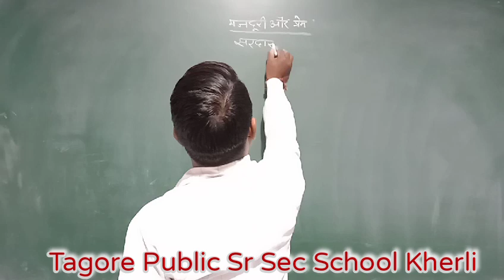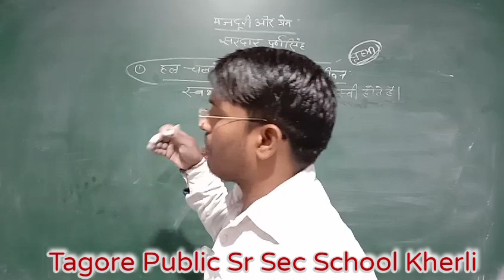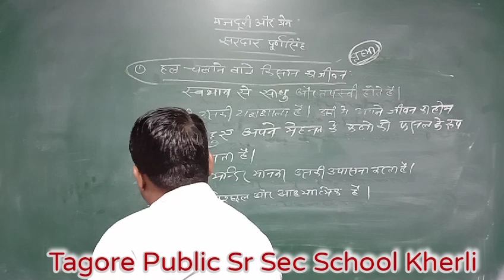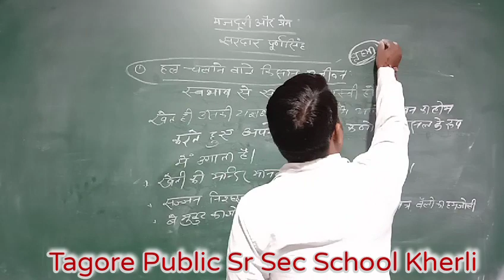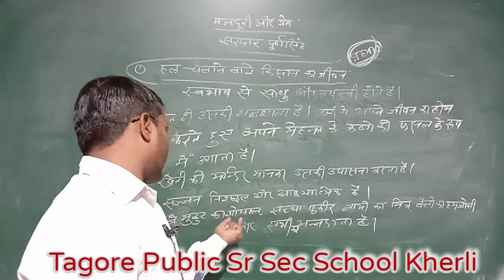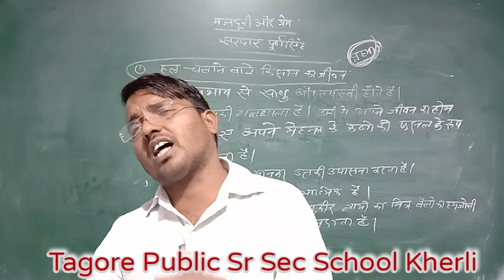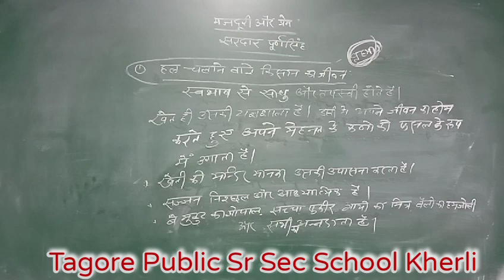कक्षा 12 हिंदी अनिवार्य । मजदूरी और प्रेम। अध्याय 3 । पार्ट 1 । By Tps Kherli